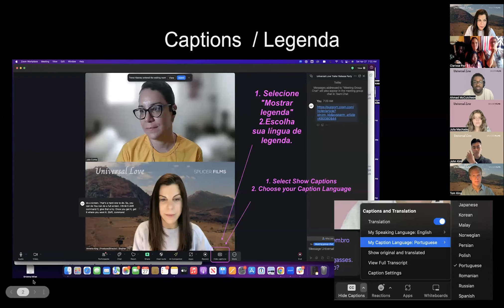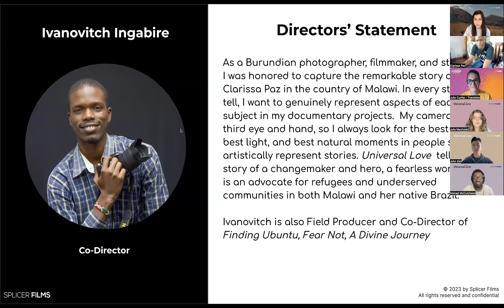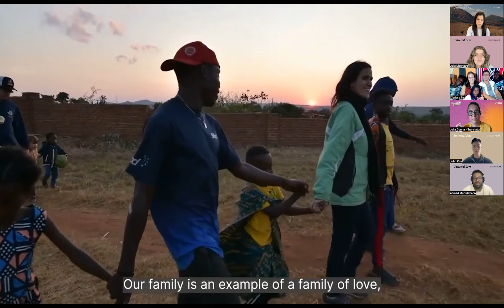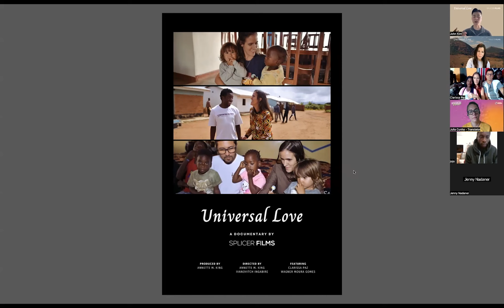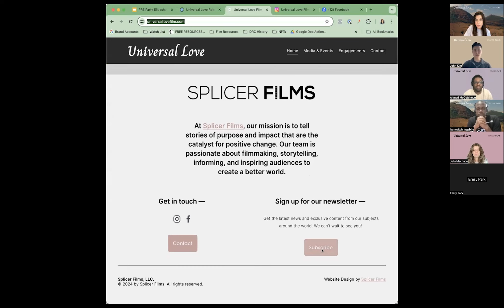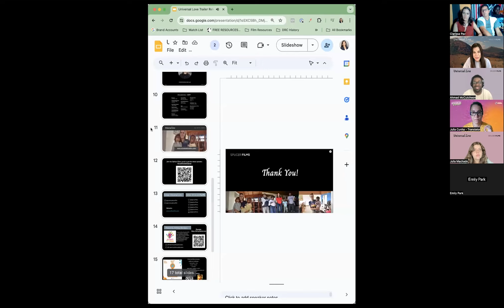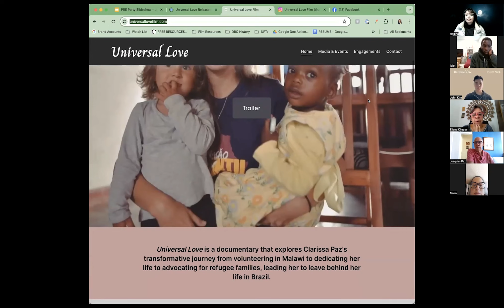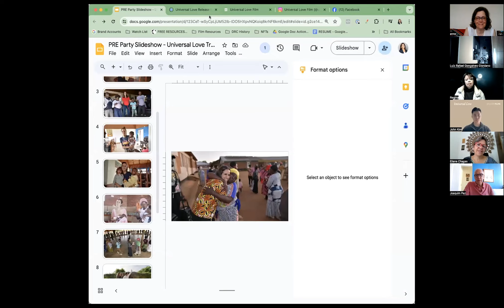Universal Love Trailer Release Party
Trailer release party for Universal Love full virtual event on April 27th 2024.